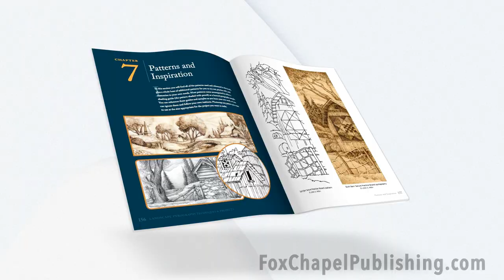Landscape Pyrography Techniques & Projects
Create realistic landscape pyrography burning with this comprehensive guide. Discover easy-to-learn methods for working in layers to obtain stunning results, along with 4 practice projects, a step-by-step Mail Pouch Tobacco-style barn project, and dozens of ready-to-use patterns with finished examples.